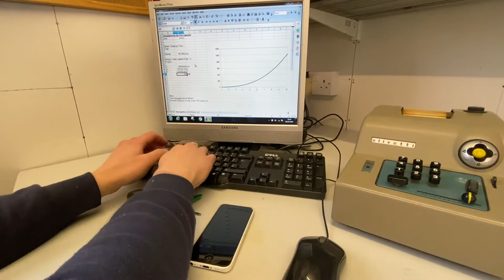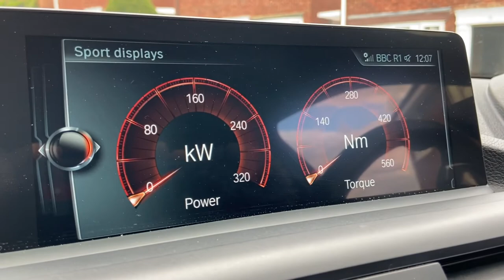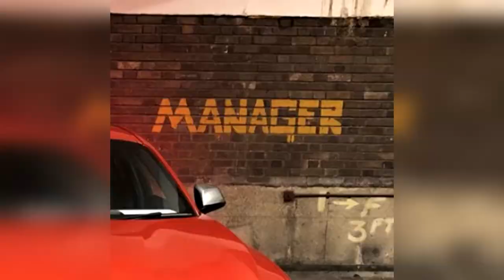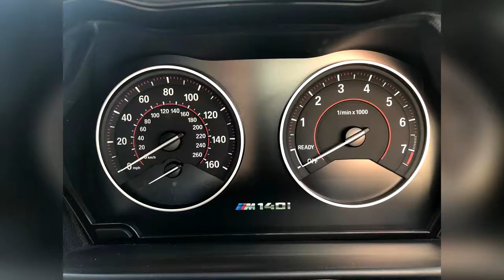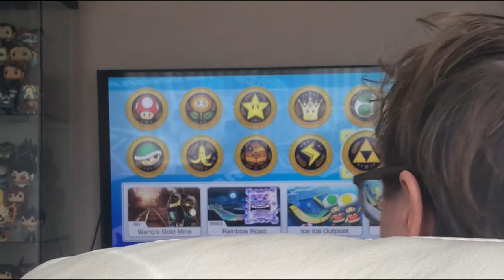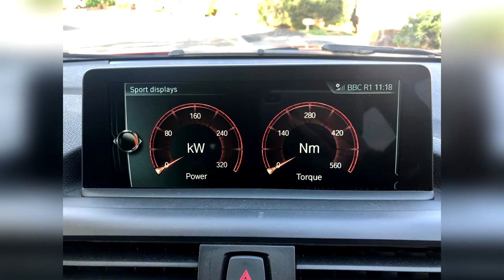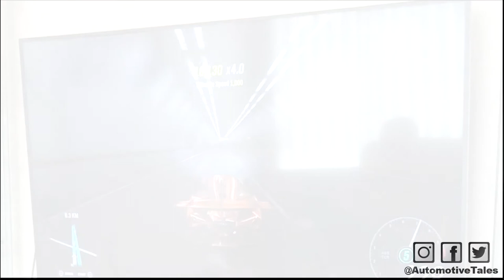AT Presents: Tall Tales - "Mighty M" Dave's BMW F20 M140i 'Daily'!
Welcome back to Automotive Tales.  Today we're talking to David Bennett, and talking about his not so average daily driver; the slightly bonkers BMW M140i, as well as his car history and car heaven / hell!

This video is not what it was planned to be thanks to some camera issues - so instead you get to hear Dave's Automotive Tale while enjoying him kick my ass at Mario Kart!!

You will notice we only drink the finest Yorkshire Tea.

Filmed using iPhone 11 256GB Product Red

And a DJI Osmo Mobile 3

Image Credits
Automotive Tales Logo: Laura Faye Byrne, One Moment UK Photography of.uk/ t: @OneMoment.uk insta: onemoment.uk f

If you have a good Automotive Tall Tale that you want to share - please get in touch!